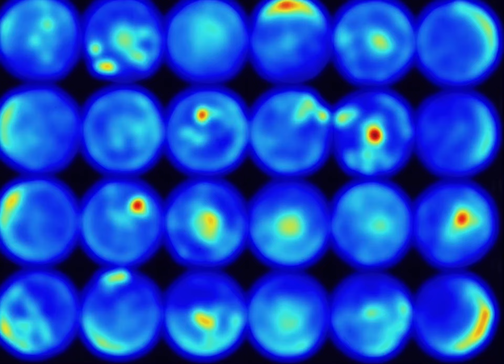High-throughput automated animal tracking in eco-neurotoxicity testing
Large scale high-throughput and automated animal tracking can support prioritisation of neurotoxic chemicals and chemobehavioural screening in ecotoxicology as well as neuroactive drug discovery.

The video shows simultaneous tracking of multiple specimens of marine crustacean Artemia franciscana in neuro-behavioural ecotoxicity biotests using Ethovision XT very 15 by Noldus Information Technolog . The tracking was performed upon rapid video optimisation strategies.

The Wlodkowic Lab is pioneering innovative technologies for behavioural ecotoxicology, new neurotoxicity bioassays and applications based on high-throughout video-based animal tracking as well as innovative behavioural biometrics.